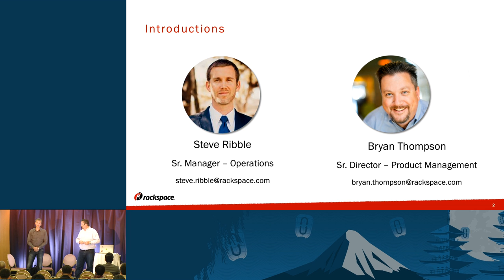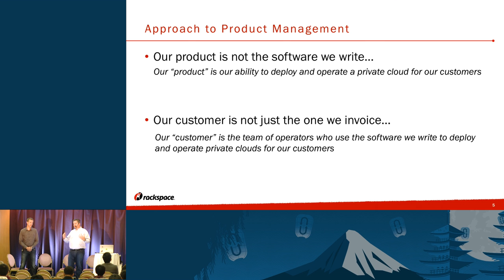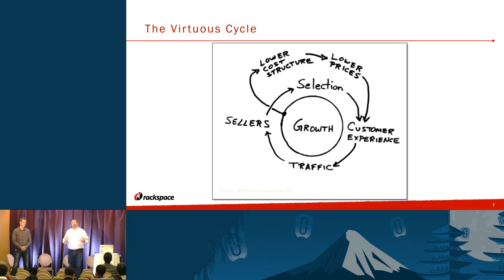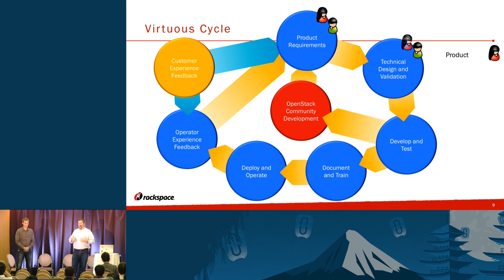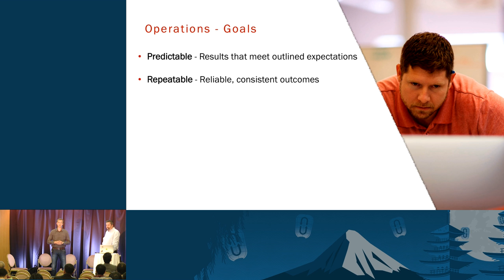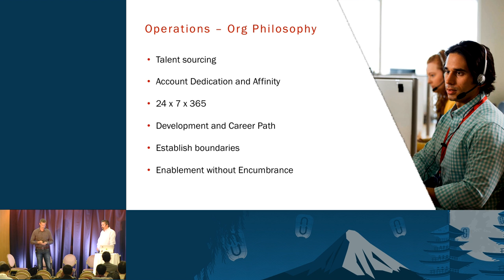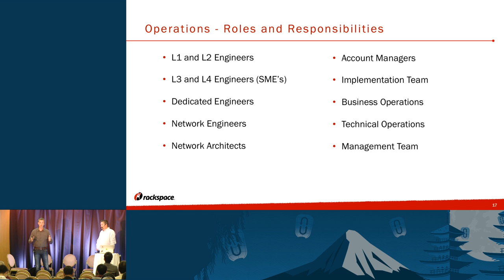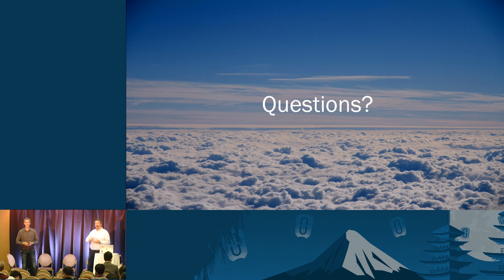____ 'The Separation Between Clouds and Mud' - Operating OpenStack Private Clouds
____ (undei no sa) - the Japanese Proverb which literally translated means: "The separation between clouds and mud", implying there is a vast difference between two things. In practice this session is to focus on the difference between "Installing" an OpenStack cloud, from truly "Operating" that cloud...

OpenStack continues to gain momentum and wide spread adoption across organizations of all shapes and sizes. As these groups progress beyond early proof-of-concept evaluations and look to deploy